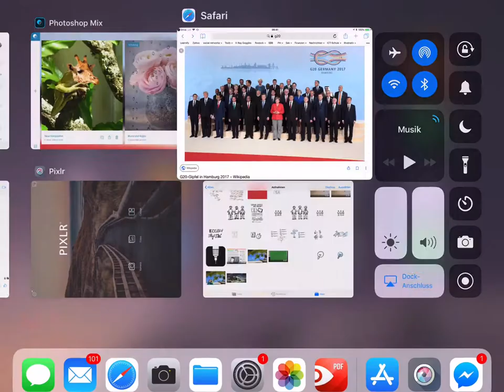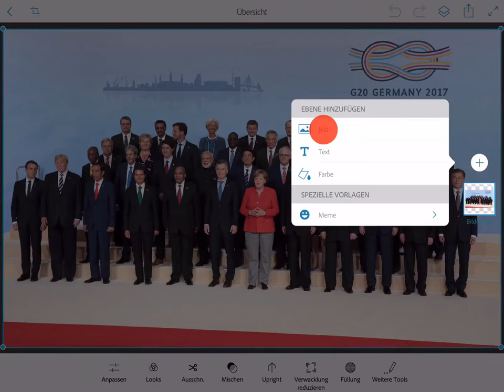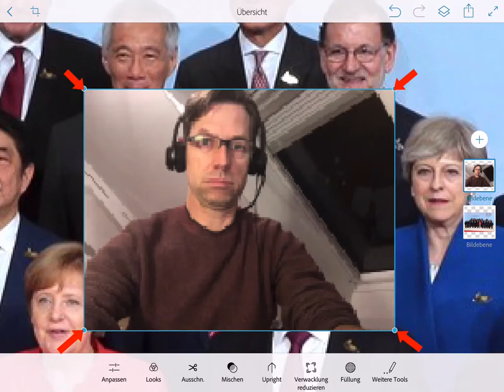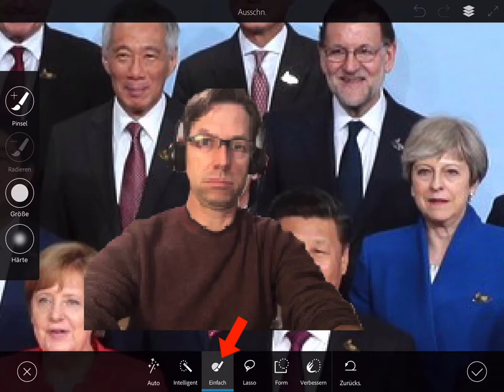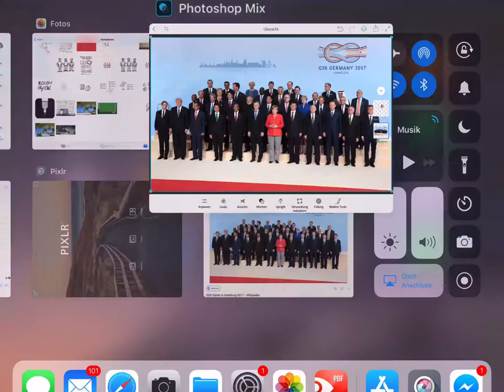Einstieg in Photoshop Mix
In diesem kurzen Videotutorial lernst du, wie du dein Selvie in eine Politikergruppe hineinmontieren kannst.